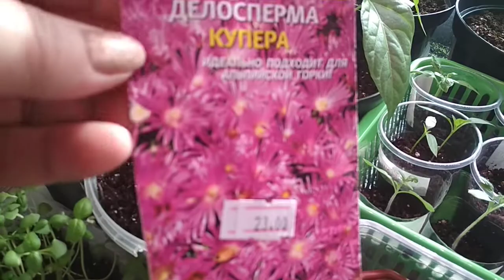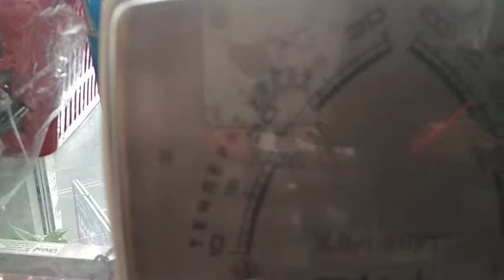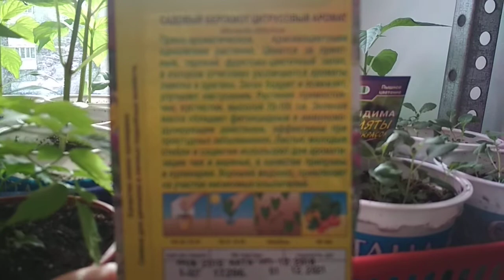рассада обзор стеллажа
Обзор стеллажа  с рассадой  цветов и овощей.  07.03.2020